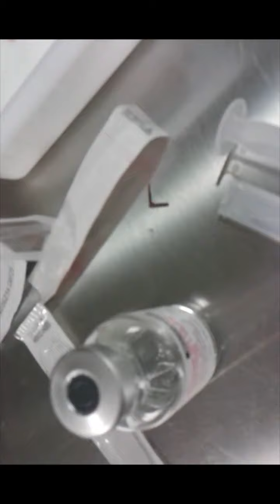Espina de Palma Canariensis ,palm Thorn.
Esto me pasó ase dos años, encontré el video y quise compartirlo con ustedes gracias y siempre seguro 🙏🏽✌🏽                                                                                          This happened to me two years ago, I found the video and I wanted to share it with you thanks and always safe 🙏🏽✌🏽